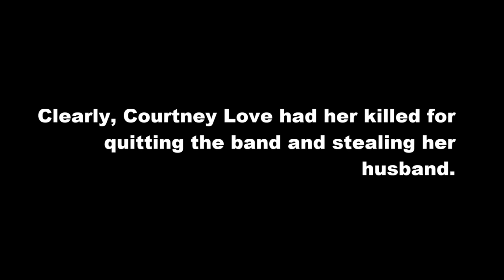100% Proof That Courtney Love Conspired to Have her Ex-Bassist Murdered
Music care of: Kristen Pfaff  R.I.P.

"Facts," care of: Tumbler

Courtney Love, Kristen Pfaff, Kurt Cobain, Hole, Murder, Conspiracy, Heroin, Mental Illness, Tumbler,